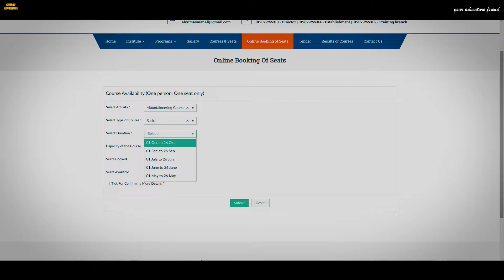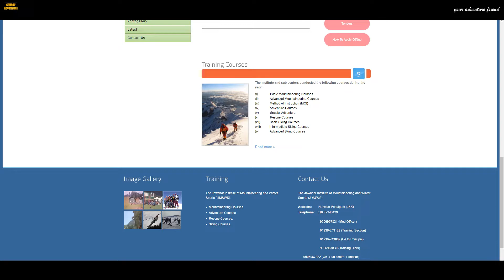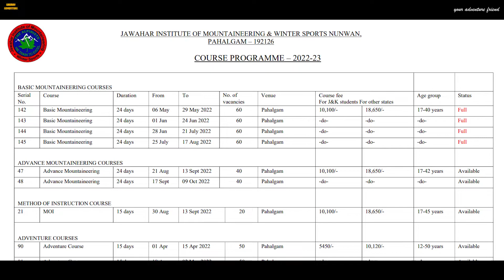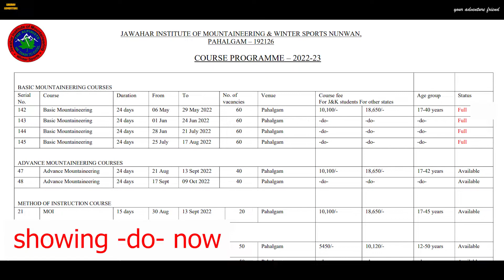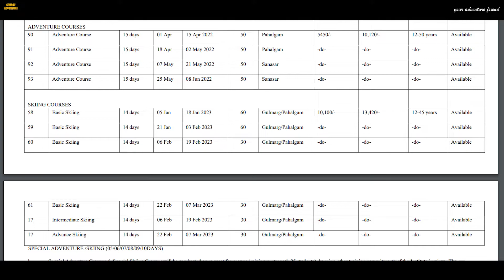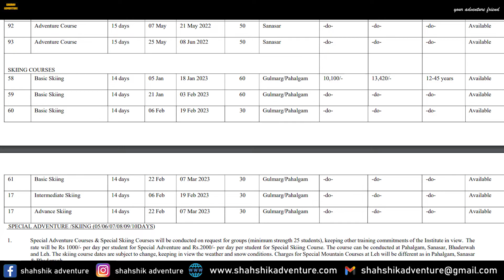Mountaineering updates of institute and courses / Mountaineering/ sking/ basic mountaineering course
video edit by - Kabir Koli .

Nehru Institute of Mountaineering - At a Glance
Nehru Institute of Mountaineering (NIM) is rated as one of the best mountaineering institutes in India and also considered as the most prestigious mountaineering institute in Asia.

The aim of the Institute is to introduce and initiate young men, women and school children to the mountains and nature through its various Mountaineering and Adventure courses. Emphasis is laid on instilling the concept of Adventure and following conventional environmental guidelines to ensure environmental awareness and conservation

NIM was established at Uttarkashi on 14th Nov 1965 to honor the great desire of Pt. Jawahar Lal Nehru, the first Prime Minister of India, who was an ardent mountain lover.

The Atal Bihari Vajpayee Institute of Mountaineering and Allied Sports, Manali (ABVIMAS) today is the largest Adventure Sports training centre in the country. Spread over 20 acres of forested land on the banks of the river Beas, the Directorate can boast of having a hostel that can accommodate 260 people at a time, a dining hall that can cater to more than 200 people at once and an auditorium that has a seating capacity of 680 people.

The Himalayan Mountaineering Institute (HMI) is one of the premier mountaineering institutes in the world. Founded on November 4th, 1954 by none other than Pandit Jawaharlal Nehru, the first Prime Minister of India, to commemorate the first successful ascent of Mount Everest by late Tenzing Norgay Sherpa & Sir Edmund Hillary. Being the premier mountaineering institute of South-east Asia, HMI is also referred to as the Mecca of Indian Mountaineering. The Institute has an international reputation and has trained thousands of people from across the globe in mountaineering and allied adventure activities

content HIM - HIMALAYAN MOUNTAINEERING INSTITUTE, Jawahar Parvat, Darjeeling – 734101. West Bengal, India.
Call : +91 – 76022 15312 (Training Office)

More information. Please Contact at below given address.

Director,
Atal Bihari Vajpayee Institute of Mountaineering and Allied Sports,
Manali 175131 .
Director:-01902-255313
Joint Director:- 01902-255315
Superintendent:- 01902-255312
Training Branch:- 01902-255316